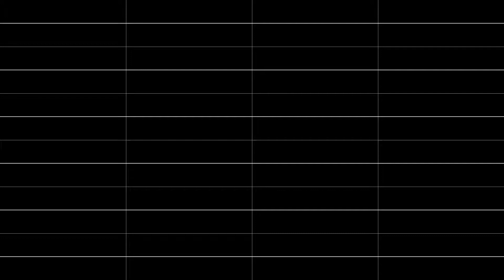OutRunners Sound Test - Patched Version (YMW258)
I honestly wish this was a late April Fools joke, but no I seriously fixed this infamous song from OutRunners. I was intrigued by it originally since the sample it used was a guitar shred which sounds so out of place for this piece of music. Some time later, I decided to give this game a shot on ripping and succeed with some patience. I was going to use the MIDIs that were converted from one of ValleyBell's MIDI converters to help me, but they did not as much as I want them to.

I took the MIDI of this song (ID: 0x0C) in FL Studio, transposed the whole song an octave and replace the instrument with an Electric Piano. Later, I did the same but on the actual VGM I logged. This took some time and a bit know-how on the register writes for the chip, but it was well worth it since I think the original composers haven't heard the song like this in a long time. Well, I hope you (including composers Hiroshi Kawaguchi, Takenobu Mitsuyoshi, and Takayuki Nakamura) enjoy the proper version of this song.